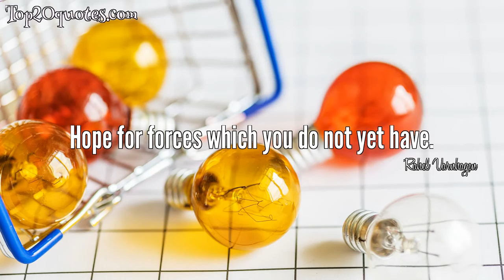🗡 Top 6 Quotes of Rahel Varnhagen - Writer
Top 6 Quotes of Rahel Varnhagen:
 ❂ What am I doing? Nothing. I am letting life rain upon me.
 ❂ a mother is God's deputy on earth.
 ❂ Hope for forces which you do not yet have.
 ❂ You are never really with a person unless you are alone with him.
 ❂ Hope for forces which you do not yet have. That is what is most impossible, and nevertheless possible.
 ❂ Every thought of God is prayer.
🖎 Author: Rahel Varnhagen
♛ Career: Writer
📅 Life: May 19, 1771 - March 7, 1833